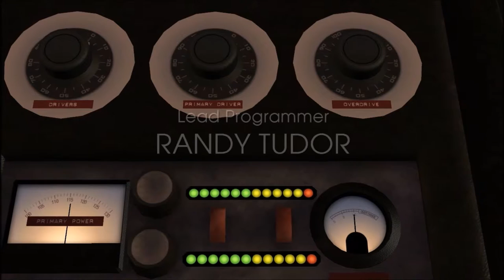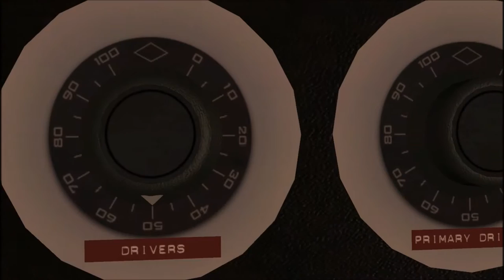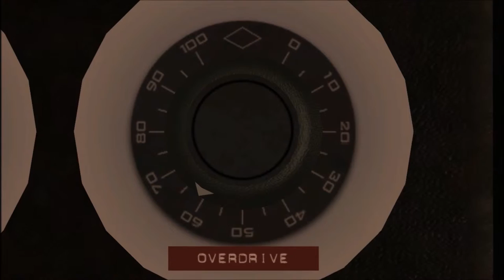DOC BROWN FUCKED UP... SAVE THE DAY MARTY! - BTTF: The Game - Ep 1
Welcome everyone to my BTTF: The Game Let's play! I'm sure everyone will enjoy this, as i'm a big fan of this game and the movie.